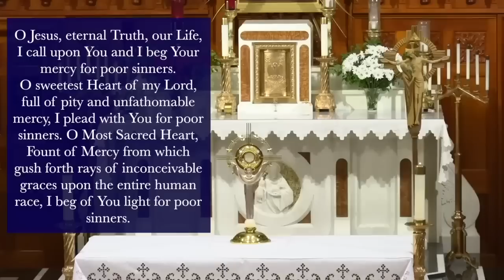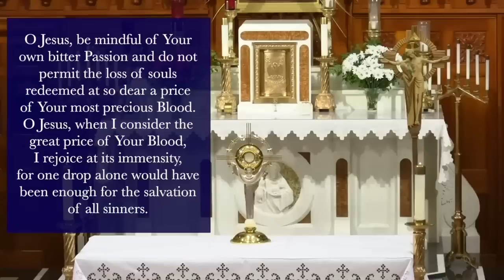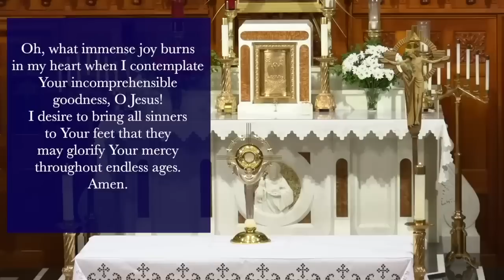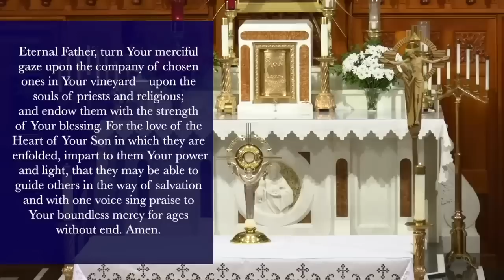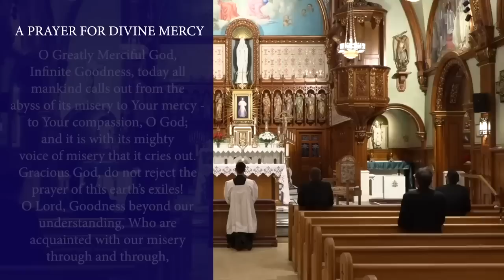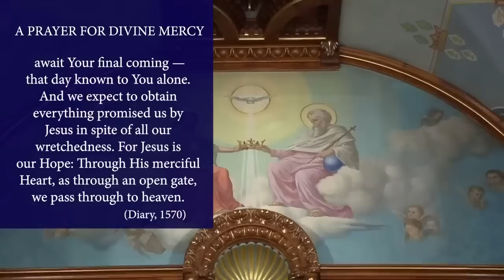Wed, March 15 - Chaplet of the Divine Mercy from the National Shrine